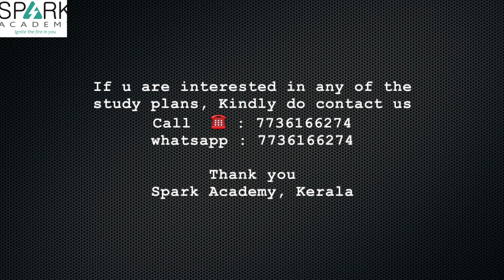ICDS SUPERVISOR _Kerala PSC_Study Materials and Solved Questions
MISSION ICDS
STUDY PLANS

Plan 1
Module Wise Study Materials
Plan 2
Module Wise Study Materials and Module Wise Mock Test
Plan 3
Module Wise Study Materials + Module Wise Mock Test & Test Series
Plan 4
Module wise mock test + Test Series (1500 syllabus based questions)

Spark Academy, Kerala